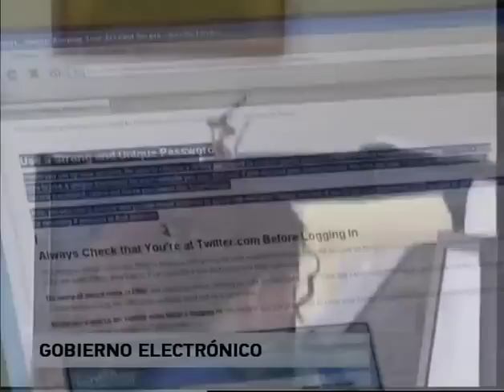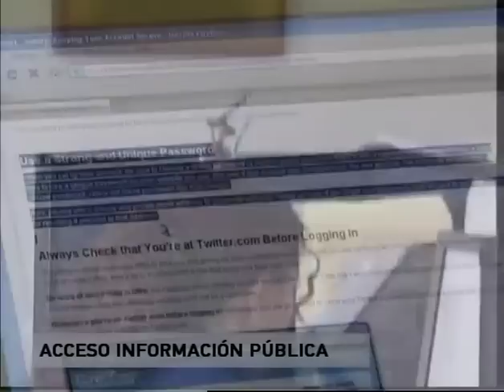Entrevista al Ing. José Clastornik, Director Ejecutivo de AGESIC.